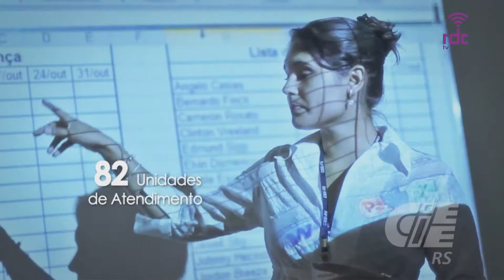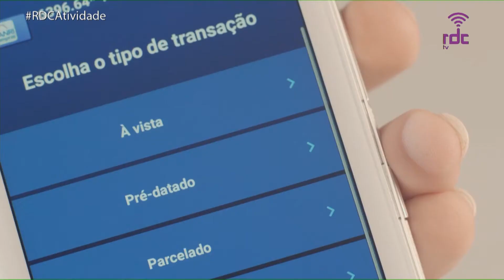RDC Tv - Programa Atividade 11/10/18 (Completo)